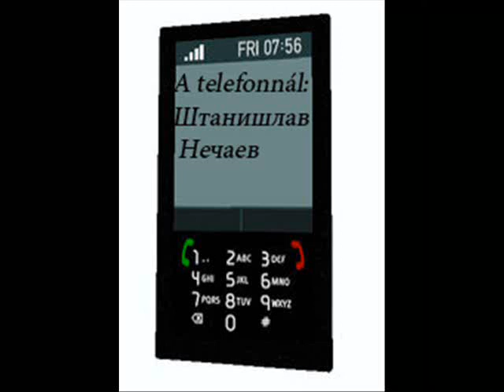Novák Viktor- Hol a kuvasz?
a vége a legjobb X'DD